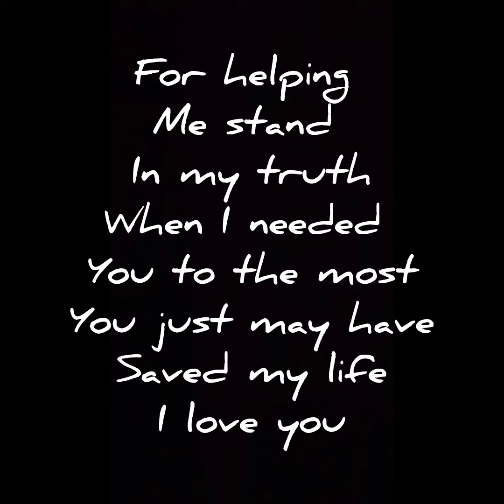Standing in truth is sometimes the most difficult thing for someone to do thank you